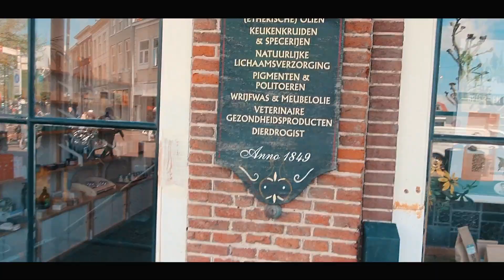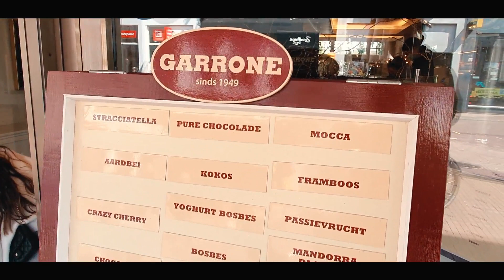Am baut o BERE in BISERICA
Descoperim impreuna cateva locuri secrete din Haarlem.